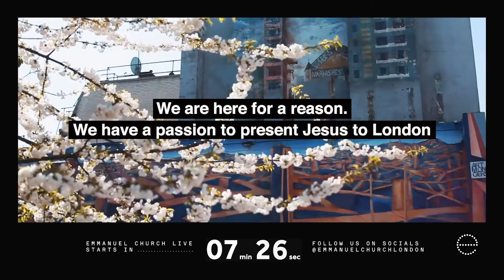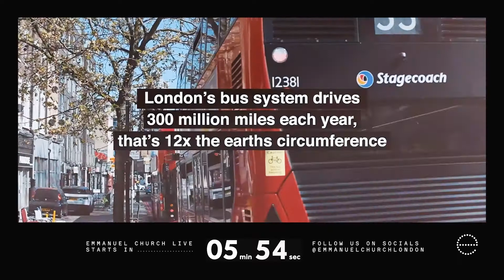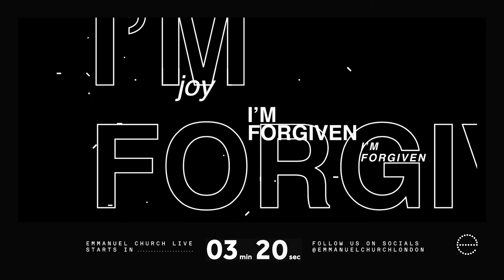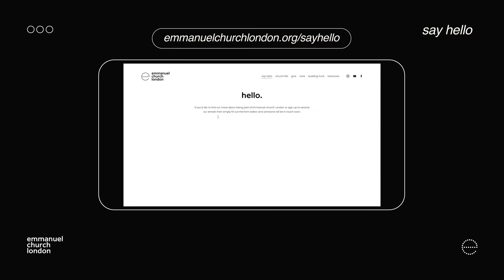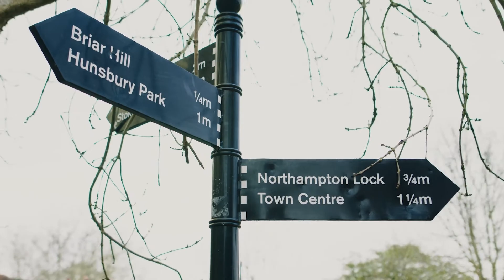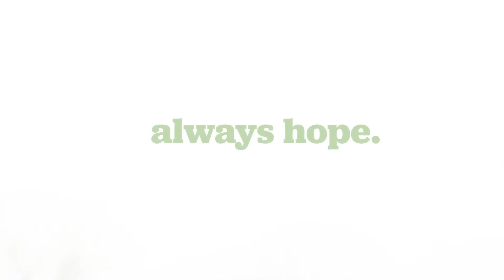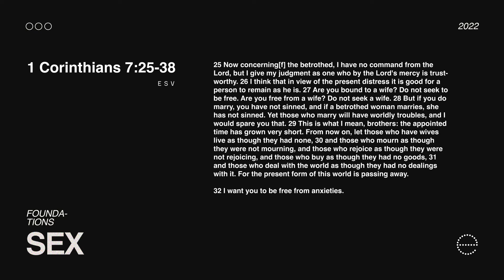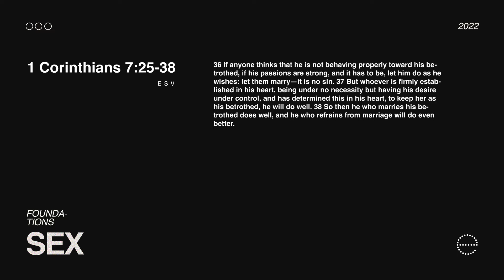Emmanuel Church Live Service - Sun 20 February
Join us for our online service at 10.30am with worship and teaching from the bible.

If you prayed a prayer to accept Jesus into your heart, We'd love to hear from you: